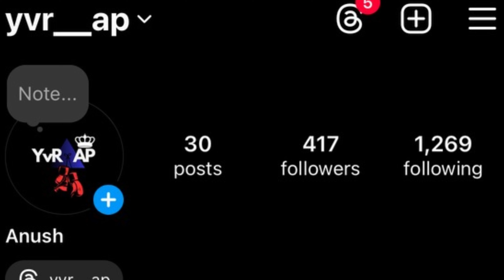UFC 305 Thoughs/ Crawford Fight Card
Tobey Out Now

Sorry for the late upload capcut is being annoying